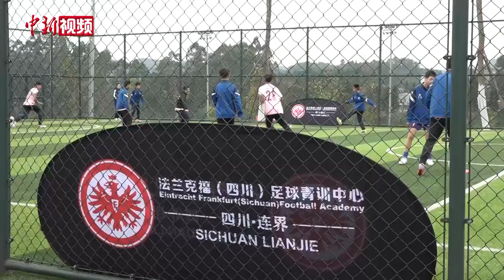法兰克福足球俱乐部在中国成立首个青训中心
法兰克福足球俱乐部是德国足球甲级联赛创始成员，先后5次获得德国杯冠军，是德国最成功、最受欢迎的足球俱乐部之一。12月17日下午，法兰克福（四川）足球青训中心在位于四川内江的国家南方・连界足球竞训基地正式成立，这也是该俱乐部在中国成立的首个青训中心。
据了解，法兰克福(四川)足球青训中心成立后，将面向四川省及全国挑选天赋球员，通过引进德国先进青训体系，开展青少年球员培养及教练员培训，为中国培养输送更多优秀球员。